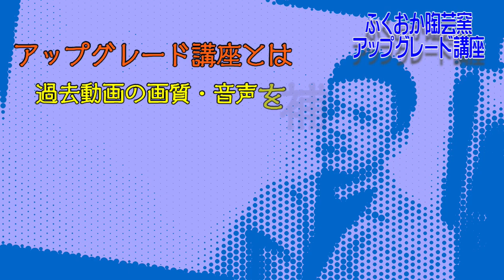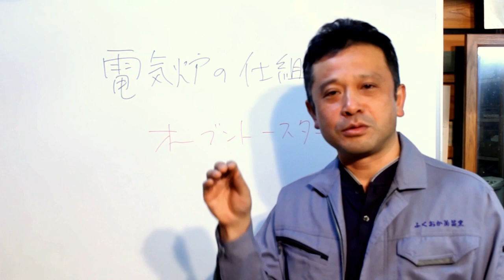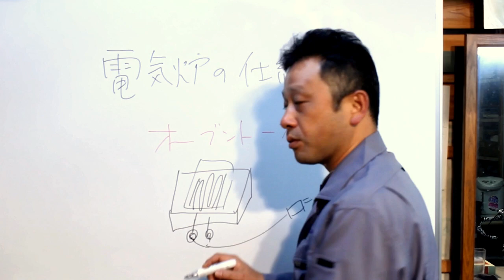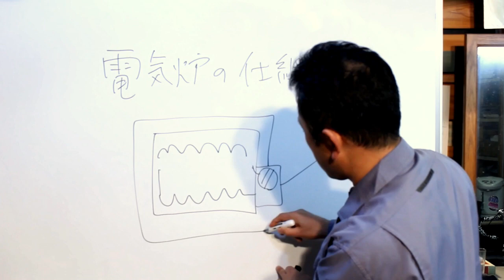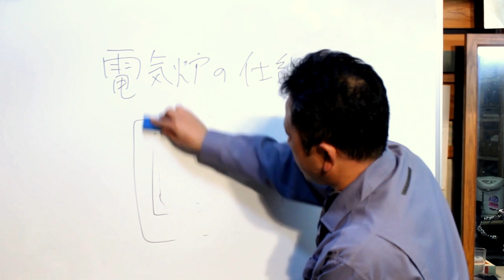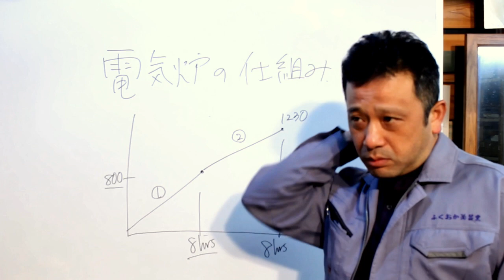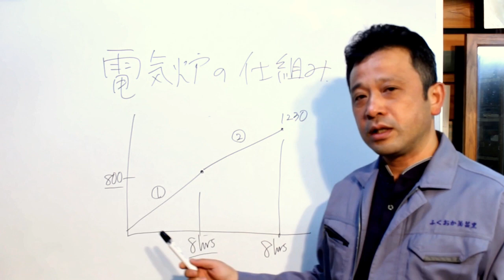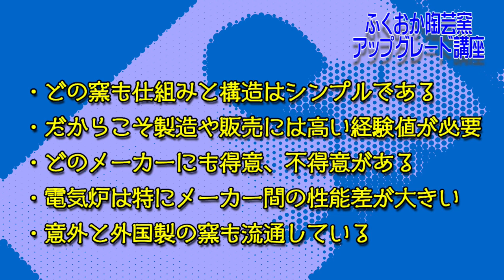【陶芸動画】電気炉の仕組み：アップグレード講座01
電気炉の仕組みはとてもシンプル。
おそらくこれまで陶芸用の電気炉業界に参入したメーカーはかなりの数にのぼります。中には大手の大手のメーカーもありましたが撤退してしまいました。

なぜでしょう？

当然ながら電気炉を構成する断熱材やヒーター線には様々な種類があり、どれをどこに使うのか、そうしたノウハウは一朝一夕に蓄積できるものではありません。

窯の仕事をしていてもっともトラブル事例を聞くのもまた電気炉のような気がします。

やきものにまったく無関係の製造元から、共栄電気炉製作所のように窯業の様々な電気炉を造り続けているメーカーまであります。

これからもアップグレード講座で様々な情報をお伝えしていきます。

自分の窯を持つことが本当のやきもの生活のスタートです。